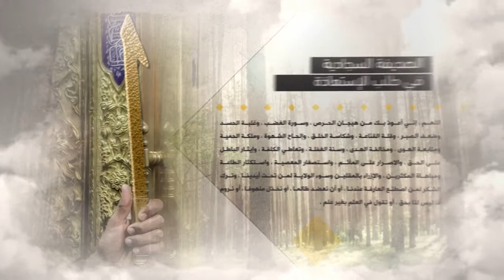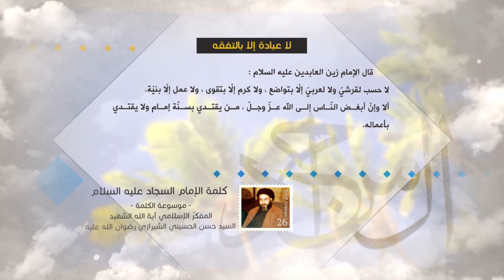كلمة الإمام السجاد عليه السلام - لا عبادة إلا بالتفقه - آية الله الشهيد السيد حسن الحسيني الشيرازي